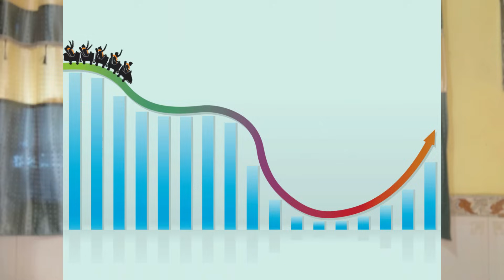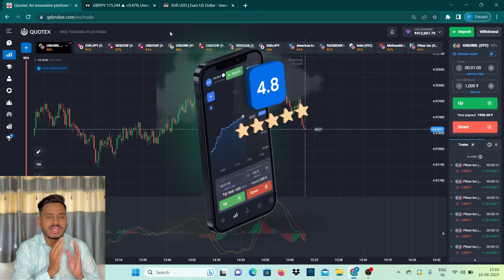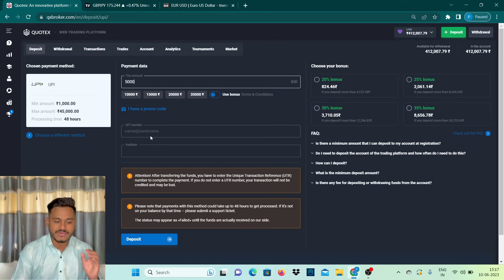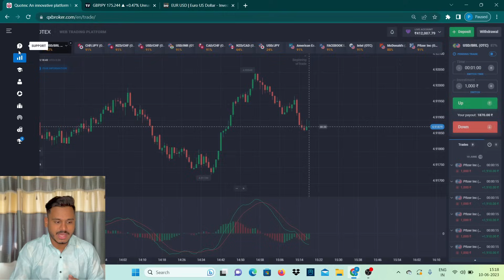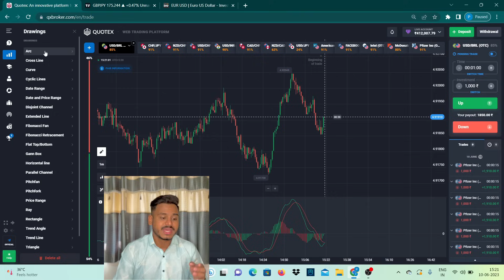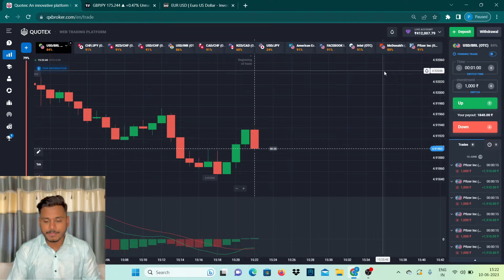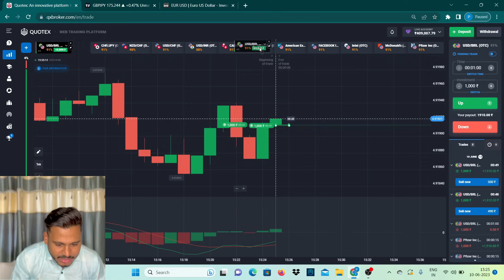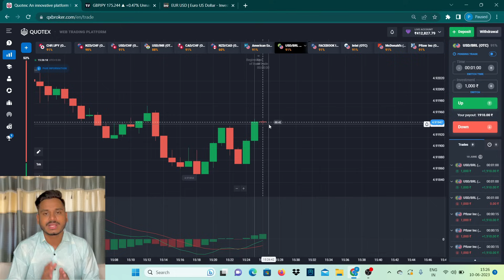Basics Of Binary Trading | Real Or Scam?? | Quotex Trading App Review | Binary Trading For Beginners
COPY MY TRADES | best broker -

quotex Withdrawal proof
candlestick psychology
candle secrets